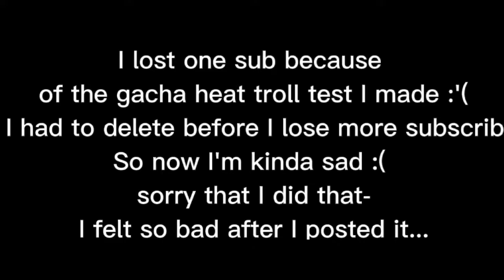🦥 punk tactics (lazy) 🦥